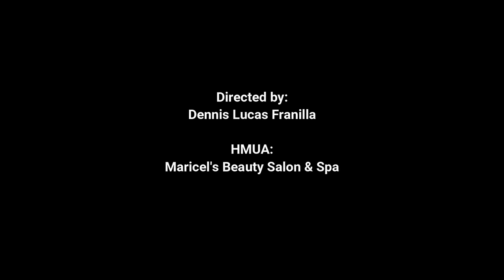Pre-Wedding Shoot Ideas | Michael & Rjlyn | Garden by the Lake | Lake Sebu South Cotabato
M I C H A E L x R J L Y N | Pre-Wedding shoot

In Frame: Michael Franilla & Rjlyn Eribare-Franilla
Planner/Director: Lucas Franilla
Events: Events On The Go
Film: Chong Astronomo Films
Videography: Chong Astro & Preach Astronomo
Photography: Jhad Obligar
HMUA I Maricel's Beauty Salon and Spa

This is an original arrangement of Events On The Go

events ph
events party